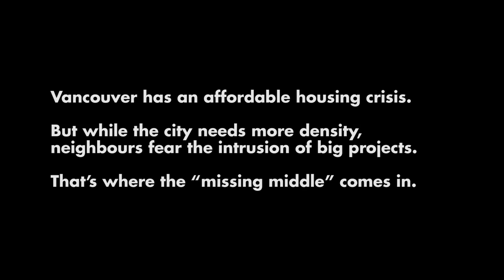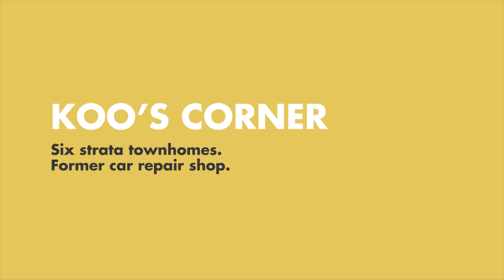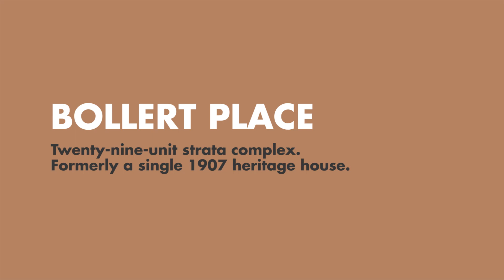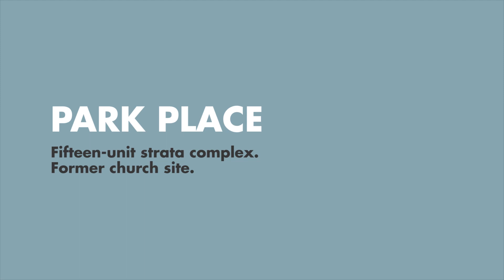The “Missing Middle” in Vancouver’s Housing Density Debate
When you think of high urban density, you might think of big land assembly projects that end up in blockbusting towers. It doesn’t have to be that way. There’s a “missing middle” between towers and single-family homes.

Urban design experts Patrick Condon and Scot Hein tour some Vancouver projects to show that density can also come at a comfortable scale, whether it’s by repurposing a car repair shop or cloning a heritage house.

Edited and photographed by Christopher Cheung.